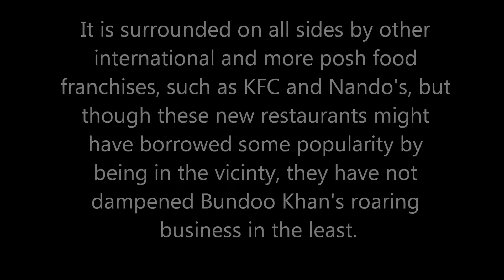AL Haaj Bundoo khan, Karachi, Pakistan.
This is one of the oldest and best restaurants in town. Bundoo Khan has gained a lot of popularity for its awesome & delicious food as people from all over the place has visited this restaurant and enjoyed the nutriment food which is served.
City: Karachi.
Cuisine type: Desi, Pakistani, Traditional.
Restaurant Name/ Cafe: Al-Haaj Bundoo Khan.
Menu Item: Kababs, karahi, tikka, broast.